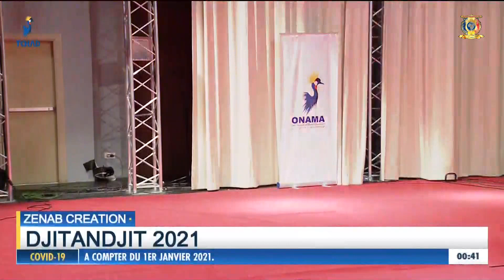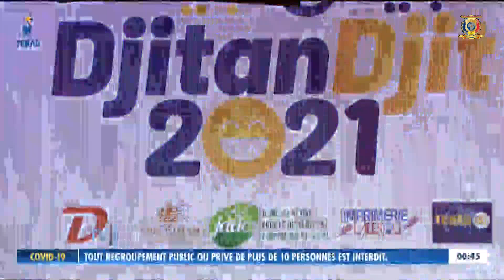DJITAN DJIT 2021 - ZENAB CRÉATION - MODE